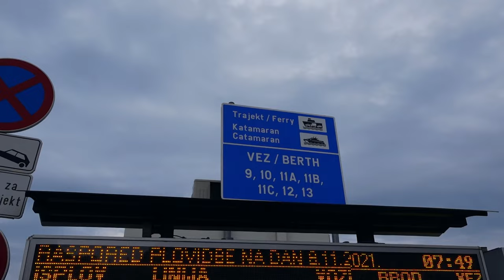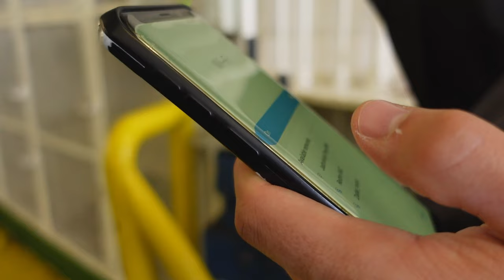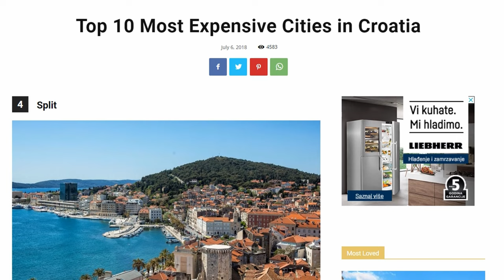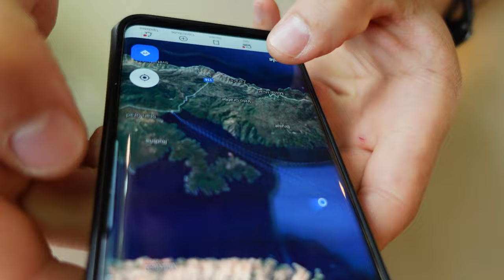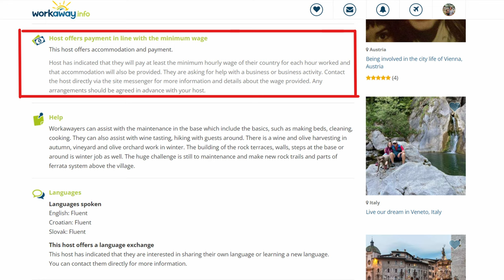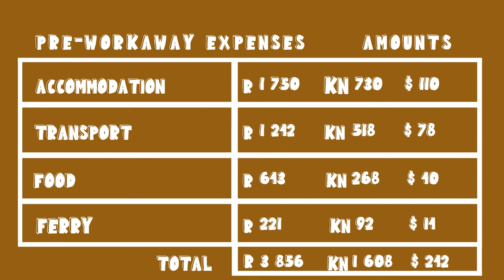Things Are Getting Out Of Hand | Real Talk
Greetings from Croatia! Things Are Getting Out Of Hand | Real Talk

00:00 INTRO
00:52
01:20 We’re at the DOCK!?
02:15 Boarding our ferry
03:32 What’s been going on?
05:28 Ferry Tour!
05:49 Booking tickets for the ferry
06:47 Shopping with luggage?
08:32 OUTRO
08:42 BLOOPS
09:25 Pre-Workaway Croatia BUDGET